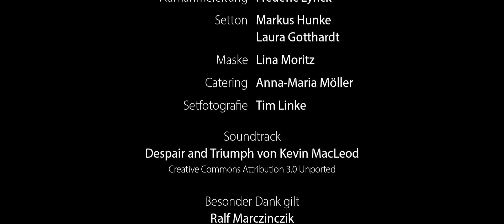Der letzte Tag (Kurzfilm, 2019)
Regie: Marvin Dimmerling
Kamera: Tim Schuback
Cast: Lukas Lüdeking, Claudia Magira